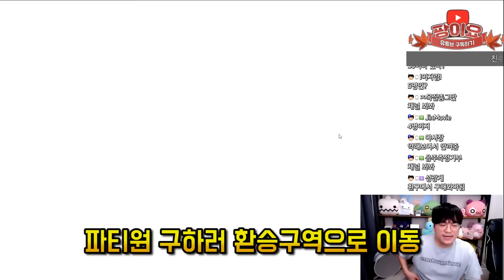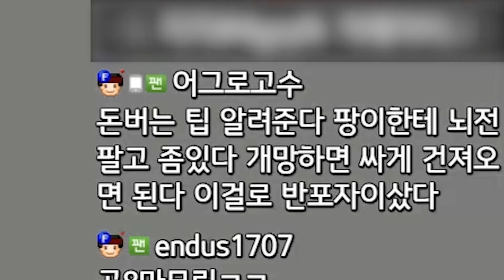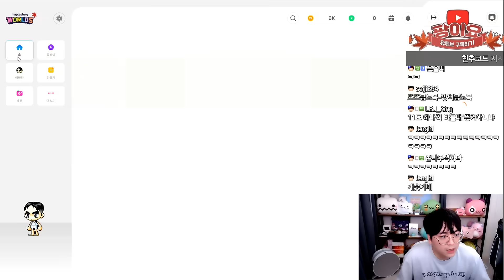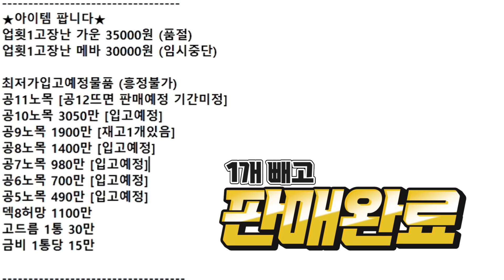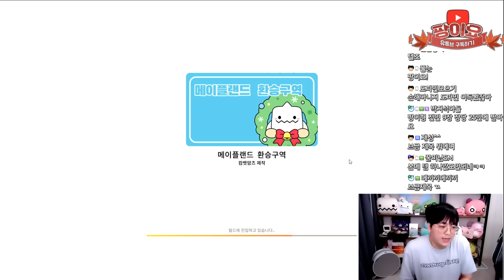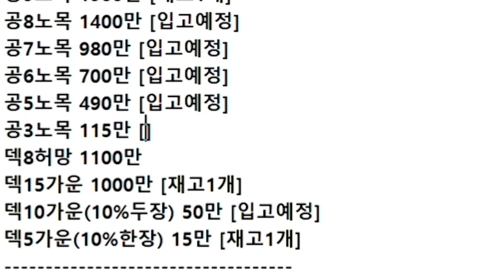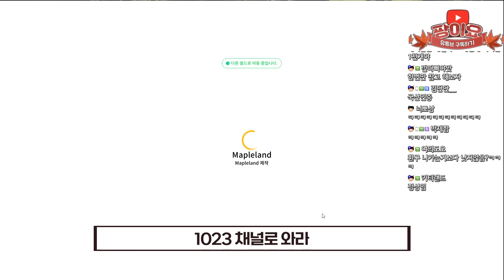옛날 메이플, 추억의 커닝파퀘 한판 하실래요? [팡이요, 메이플스토리, 메이플랜드, 옛메, 메랜]